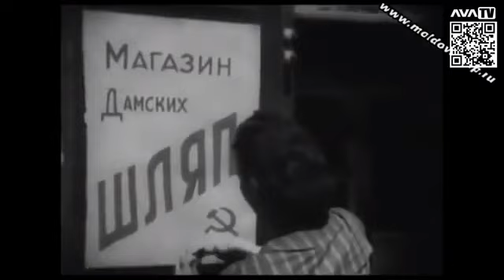24.08.1944 – освобождение, которого не было